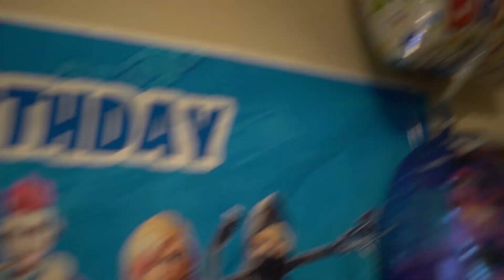Funny Mike need to see us We the baddest kids in Memphis